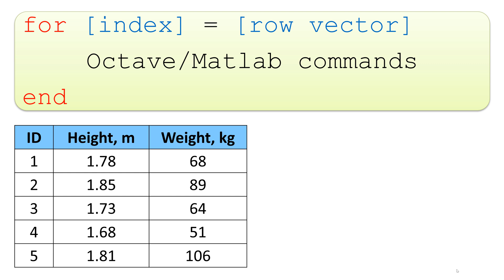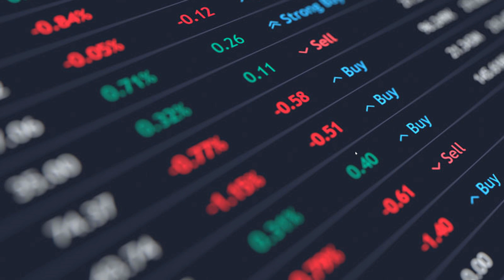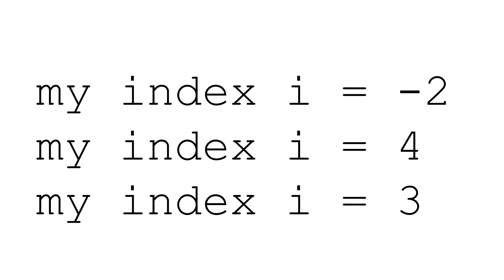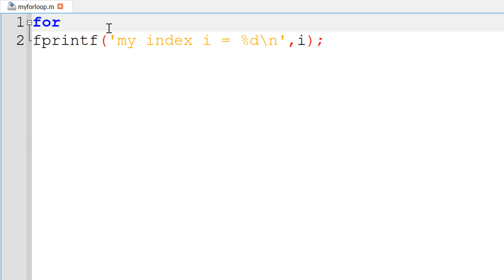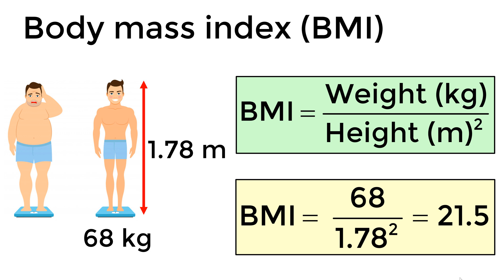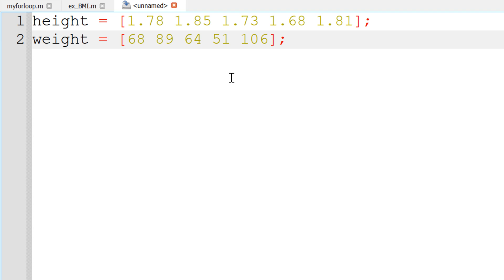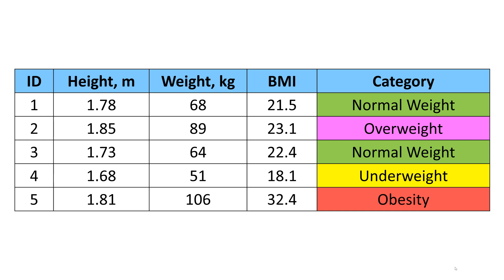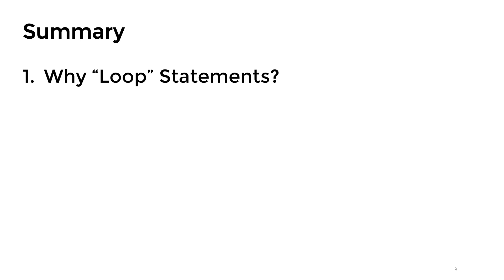Octave Tutorial #12: For Loop Statements for Absolute Beginners (BMI Calculation)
Matlab/Octave tutorial for for loop statements for absolute beginners.

Video content with timestamp:
00:00 - Intro
1:37 - Why loop statements?
2:53 - How to use for loop statements?
5:46 - Calculate BMI
8:55 - Display BMI categories

How to Solve Systems of Linear Equations (3 Unknowns, 3 x 3 Matrix), 10 min Exam Prep!